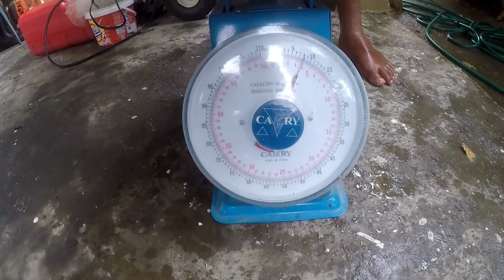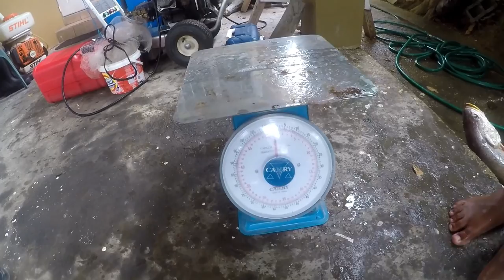HAND LINE & ROD FISHING the SHALLOWS of the GULF - Our Best Day on the Boat - Trinidad, Caribbean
This footage is actually from a few weeks ago. I was finally able to recover it and edit it into a video! It was our best day ever on the Ville-Ans (yet).

The full squad Jlo, Nus Man, Snook Master, Captain Loggy and myself made the trip out with one goal in mind...To catch some BIG FISH!

We had limited time on this day, but managed to get into some really nice Salmon (Corvina or Weak Fish). All of us managed to put some fish in the boat!

Hope you guys enjoyed watching this episode of KoS M Fishing! Please share with anyone you think might enjoy it! Fish On!